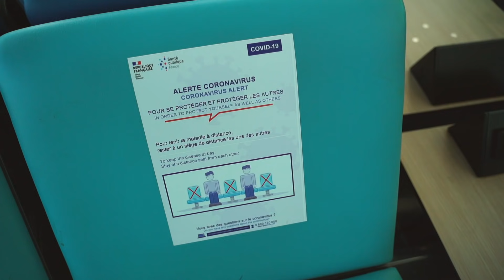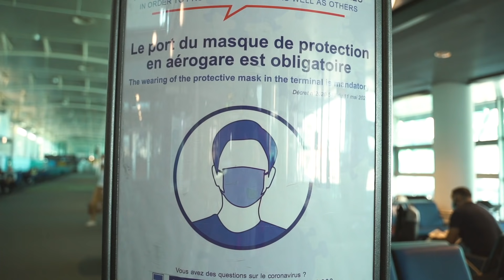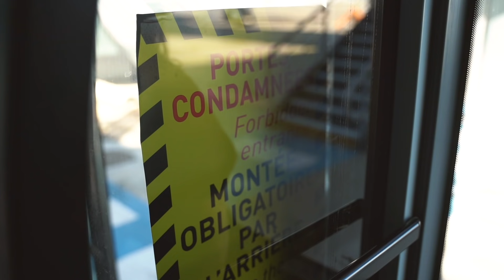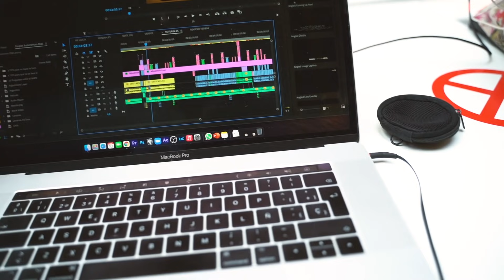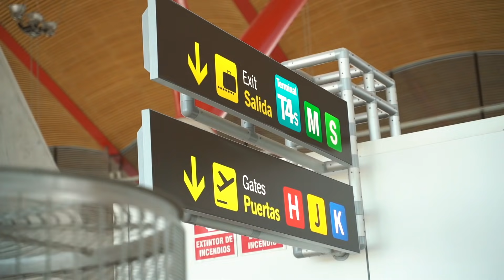Puedo TOMAR MATE en el AVIÓN? ✈️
SUDAMERICAN MATE PODCAST

COMPRA YERBA MATE Y ACCESORIOS
Envíos a todas partes del Mundo!

Utiliza el Código SUDAMERICAN15
ENVÍOS A TODA EUROPA!